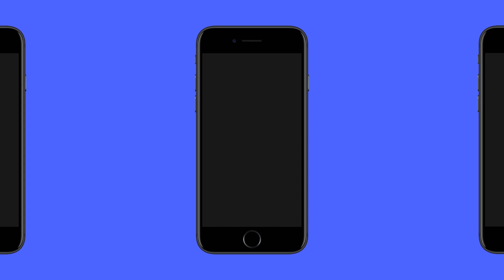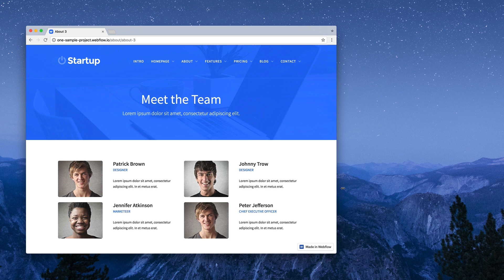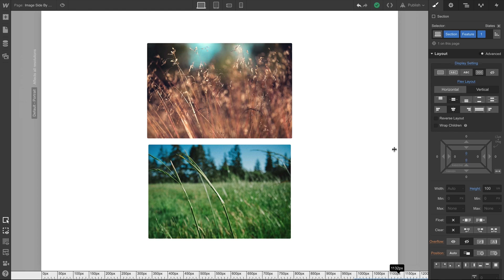Responsive web design for beginners - Webflow tutorial (using the Old UI)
When you visit a site on your mobile device, you may see a desktop version of the site crammed into a smaller screen, forcing you to zoom and pan to see any content. Or you might land on a watered-down "mobile version" that lacks the content and experience that makes the desktop version superior. Hopefully, though, you see a responsive website — a design that reflows and repositions content based on the width of the browser.

There are 4 different aspects to responsive design we’ll be covering here:

1. Reflowing content
2. Fixed sizing
3. Relative sizing
4. Breakpoints (media queries)